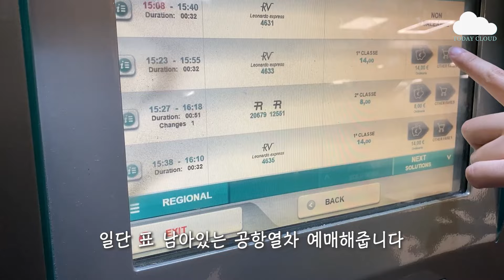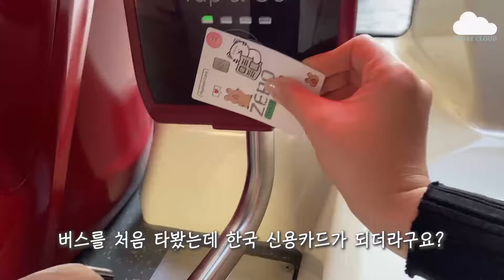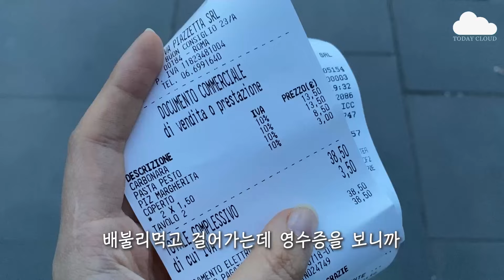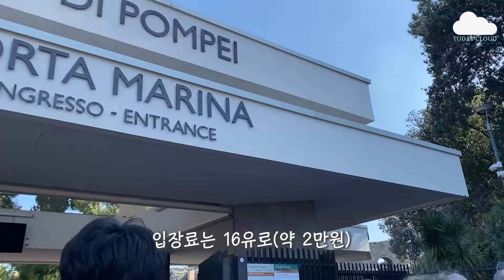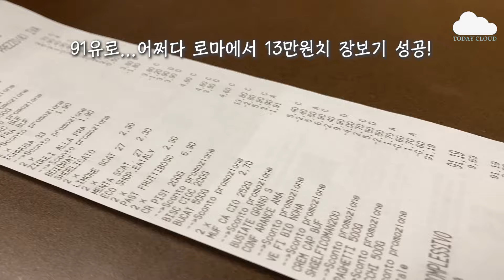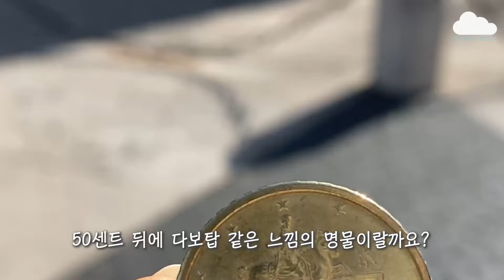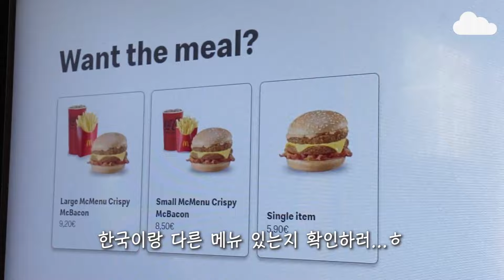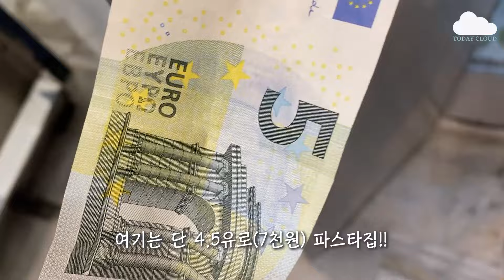[유럽여행] 🇮🇹 낭만은 핑계고 젤라또 먹으러간 이탈리아 여행✈️ | 로마사람들 너무 스윗해..💚❤️ | 포지타노, 바티칸 미술관, 콜로세움 투어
안녕하세요 오구여러분~!!
제가 드디어 3년만에!!! 유럽여행을 다녀왔답니다! (경축)

가기전에 소매치기 당하면 어쩌지...?? 부터 이것저것 걱정이 많았는데
도착하자마자 인사해주고 캐리어 같이 도와주시고...ㅠ
짱친절 스윗가이들 너무 많아서 안전하게 여행 잘 하고 왔어요!ㅎㅎ

영상 틈틈히 나온 식당+디저트 집들 주소가 궁금하시다!
댓글에 남겨주시면 빠르게 달려와서 남겨둘게요!ㅎㅎ

1. 남부투어 패키지 링크🩵

2. 로마 시내 투어 링크🩵

오늘도 보러와주셔서 감사해요!😊💚